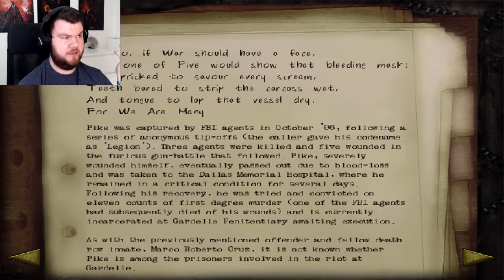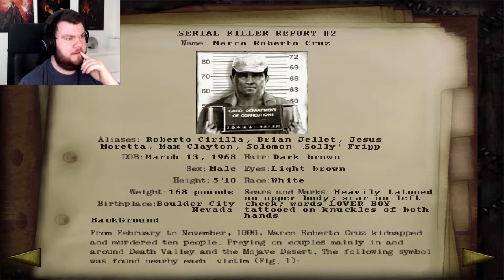(Danish Let's Play) - Shadow Man | Milton Pike og Marco Cruz - Ep 20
Kampen imod Milton Pike og Marco Cruz
Tak for at i kigger med, i er fantastiske.

Hvis de ikke er på denne liste, så er de ikke en del af "TheScandiBros".